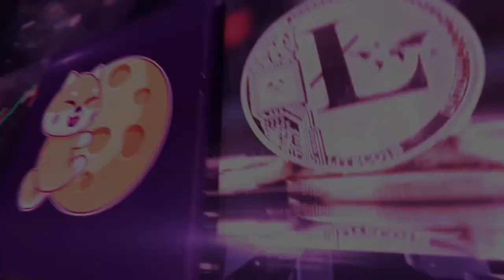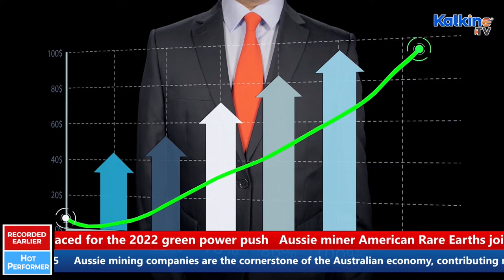First ASX company with exposure to US rare earths, up 2.5x in 20 days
American Rare Earths is an NSW-based exploration company, which has a focus on rare earths, especially in the US. After the acquisition of the La Paz Scandium and Rare Earths Project in August 2019, it became the first ASX-listed explorer with exposure to the US rare earths market. La Paz Scandium is a bulk deposit containing high-value light rare earths and very low penalty elements such as radioactive uranium and thorium.